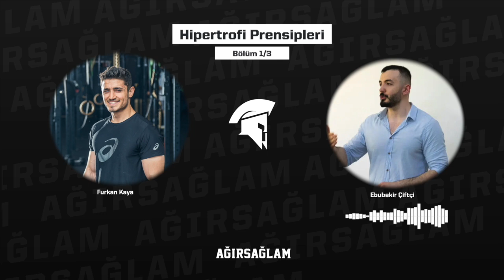Hipertrofi Podcast 1/3: Bilimsel Arkaplan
Hipertrofi üzerine yaptığımız podcastin ilk bölümünde, hipertrofi prensiplerini ve bilimsel arkaplanı konuştuk.